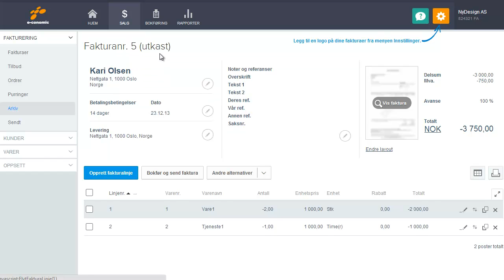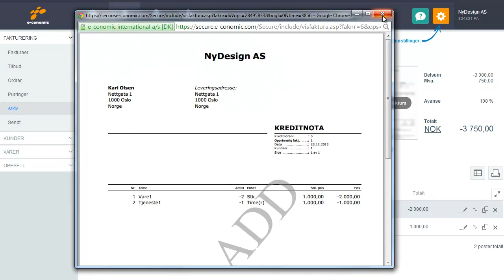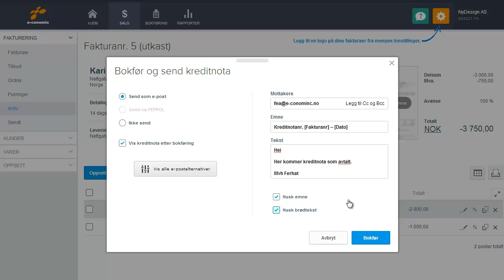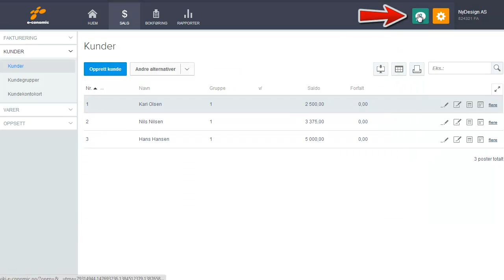Hvordan lage en kreditnota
I denne filmen kan du se hvordan du kan kreditere hele fakturaen i faktura- og regnskapsprogrammet e-conomic.

e-conomic regnskapsprogram tilbyr et komplett regnskapssystem for fakturering, budsjett og rapporter. Perfekt for både små og mellomstore virksomheter som er ute etter å spare både tid og penger.

Gratis support, ingen bindingstid, ingen etableringskostnader - og du kan selvfølgelig prøve gratis først.